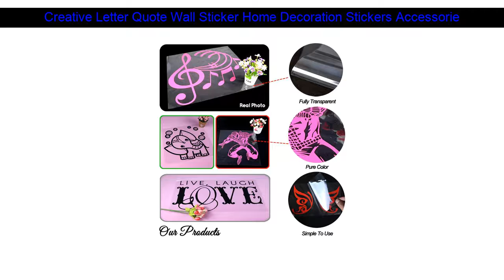Creative Letter Quote Wall Sticker Home Decoration Stickers Accessories Wall Decal For Living Kids